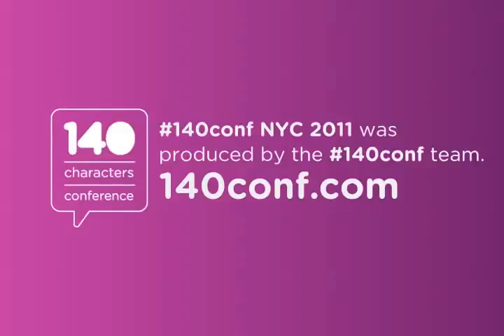140conf NYC 2011: Ian Spector, "How I made Chuck Norris Popular Again"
Ian Spector (@IanJSpector) - Entrepreneur, Bestselling humorist/creator of Chuck Norris Facts